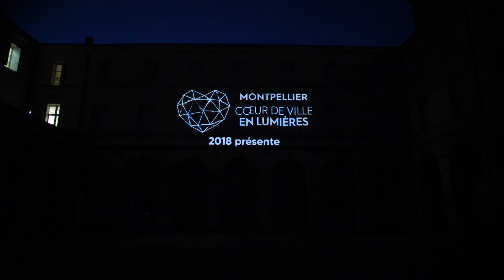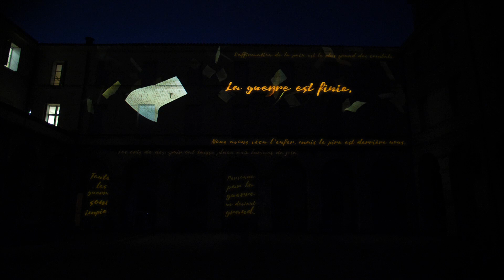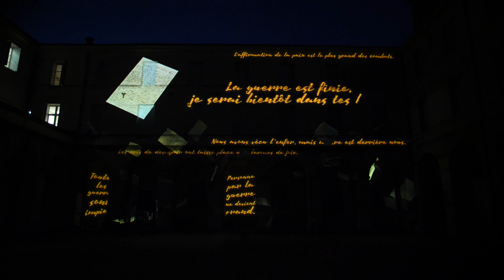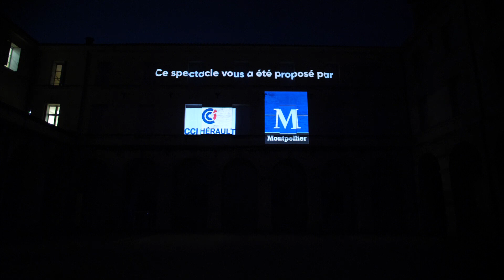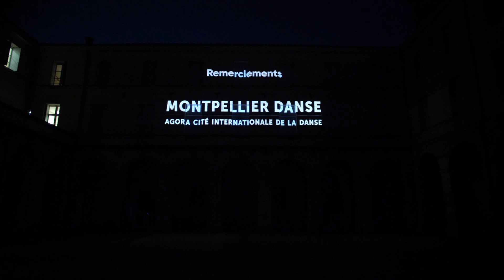ESMA - Coeur de Ville en Lumières 2018 - Montpellier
LE PROJET DES ÉTUDIANTS DE L'ESMA :

Cette année, les étudiants en Mastère Design & Stratégie digitale de l'ESMA ont la chance de participer à "Cœur de ville en lumières" Sur un délais très court ils ont réalisé une animation, qui a été projetée dans la cours de l'Agora à Montpellier, alors qu'ils n'en sont qu'aux prémices de leur formation en Motion Design.

This year, ESMA students in Design & Digital Strategy Master’s Degree have the chance to once again participate at "Coeur de Ville en Lumières". On a very short time they realized an animation, which will be projected in the courtyard of the Agora in Montpellier, while they are only at the beginning of their training in Motion Design.

CŒUR DE VILLE EN LUMIÈRES :

Cette année, l'événement Cœur de ville en Lumières s'est déroulé du 29 au 1 décembre 2018 à Montpellier. Pour cette nouvelle édition, et fort de son succès avec 200 000 visiteurs venus profiter du spectacle, Cœur de ville en Lumières a étendu son parcours féerique à 11 projections sur des sites emblématiques de la ville : l'Arc de Triomphe, l’Église Saint-Roch, la place Notre-Dame-des-Tables, l'arche Jacques Cœur, le musée Fabre de Montpellier Méditerranée Métropole, le parvis de la Cathédrale Saint-Pierre, l'hôtel Saint-Côme et l’Église Saint-Denis, Peyrou. Ce parcours exceptionnel proposé par la Ville de Montpellier et la Chambre de Commerce et d'Industrie, en partenariat avec de nombreuses entreprises, valorise le patrimoine urbain de la ville et favorisera l'animation commerciale et touristique de Montpellier.